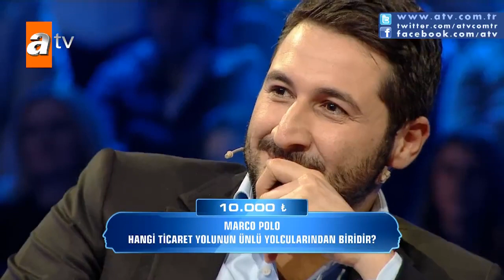Güven Bana Yarışmasında yarışmacıların 91 bin TL'lik zaferi 12 Mart 2013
Yarışmada ilk defa taraflar birbirlerine güvendi ve iki taraf da memnun ayrıldı. İnsan sözünün eri olmalıdır. Dünya malı için yemin edip yeminini satmamalıdır.